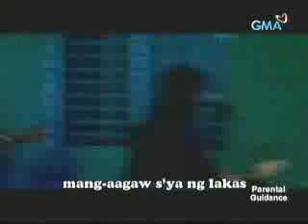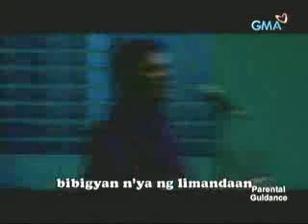Kamikazee(KayoKasi)Mamao-Narda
A FUNNY MUSIC VIDEO